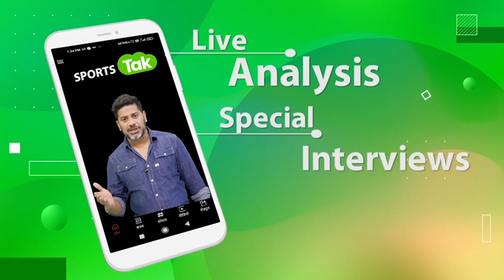Rishabh Pant ने लगाई Test Cricket में लंबी छलांग, ICC से मिल गया बड़ा ईनाम | Sports Tak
Play with Champions on My11Circle.